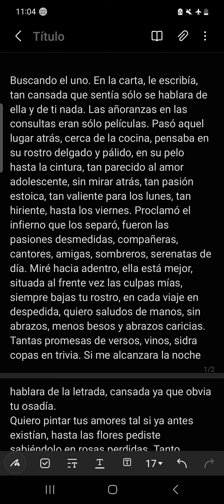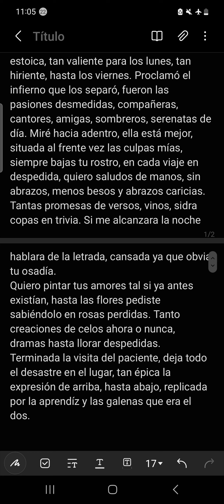Buscando el dos.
Buscando el uno. En la carta, le escribía, tan cansada que sentía sólo se hablara de ella y de ti nada. Las añoranzas en las consultas eran sólo películas. Pasó aquel lugar atrás, cerca de la cocina, pensaba en su rostro delgado y pálido, en su pelo hasta la cintura, tan parecido al amor adolescente, sin mirar atrás, tan pasión estoica, tan valiente para los lunes, tan hiriente, hasta los viernes. Proclamó el infierno que los separó, fueron las pasiones desmedidas, compañeras, cantores, amigas, sombreros, serenatas de día. Miré hacia adentro, ella está mejor, situada al frente vez las culpas mías, siempre bajas tu rostro, en cada viaje en despedida, quiero saludos de manos, sin abrazos, menos besos. Tantas promesas de versos, vinos, sidra copas en trivia. Si me alcanzara la noche hablara de la letrada, cansada ya que obvia tu osadía.
Quiero pintar tus amores tal si ya antes existían, hasta las flores pediste sabiéndolo en rosas perdidas. Tanto creaciones de celos ahora o nunca, dramas hasta llorar despedidas. Terminada la visita del paciente, deja todo el desastre en el lugar, tan épica la expresión de arriba, hasta abajo, replicada por la aprendíz y las galenas que era el dos.